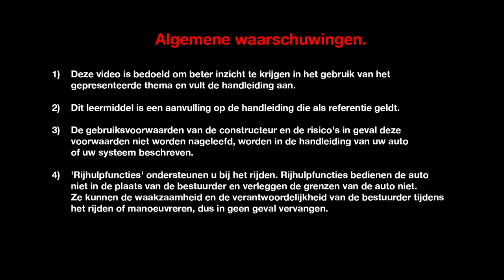DODEHOEKDETECTIE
ESPACE (NLD)
DYNAMISCHE FEATURES